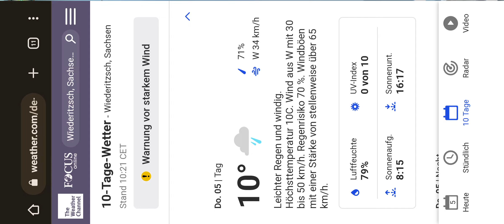Neuer Support Held Botta!! Neuer Aufstieg der Helden [Deutsch | Update 05.01.23 | Eternal Evolution]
Wir haben wieder Patch Day und werden mit einem weiteren Helden belohnt. Ein Heiler.
Neben bekannten Events wurde auch die Monatskarte angepasst.
Ansonsten passierte nicht viel in diesem Patch.
Was erwartet uns in diesem Jahr? Durch eine Umfrage haben wir zumindest einige Eindrücke in die Pläne bekommen. Die Frage ist nur was kommt wann.